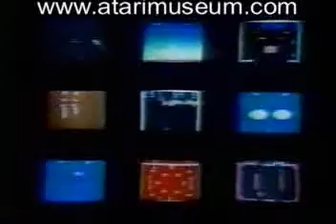More games, more fun 1977Atari